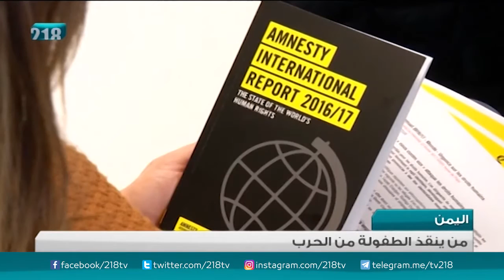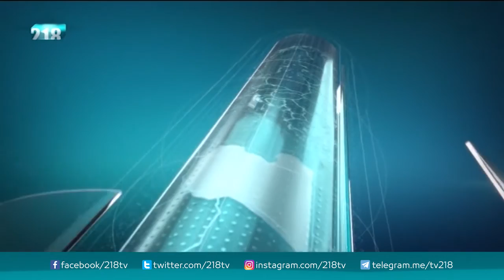نشرة أخبار الثانية عشر 1- 3 - 2017